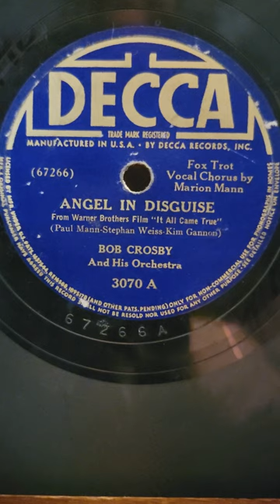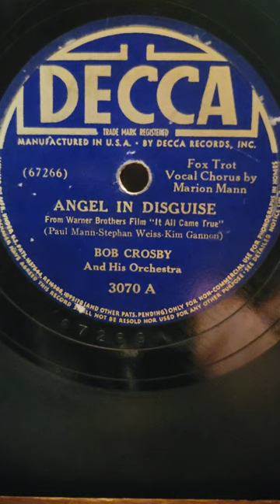Angel in Disguise - (Marion Mann) Bob Crosby his Orchestra Decca Records #3070 1940